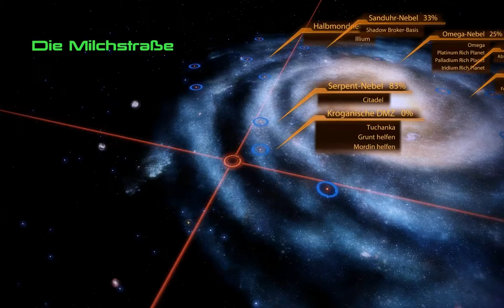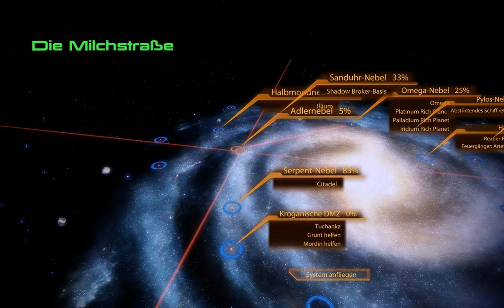Mass Effect 2 #042 - Let's Play (German)